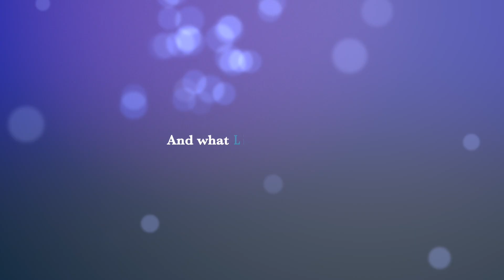The Liberty Ponies Channel Trailer - Official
Hi Everyone!
Welcome to The Liberty Ponies Channel!
We upload Vlogs, shorts, tutorial, dances and many other things!
Also go check out @BirdieEquines which is another channel of ours!